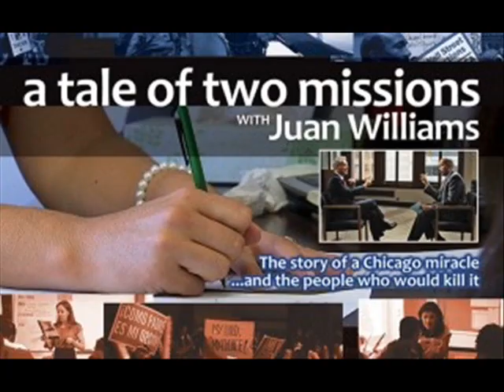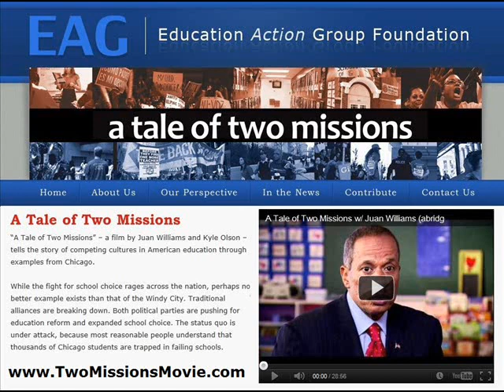TCB - Kyle Olson, Founder & CEO - Education Action Group Foundation - Segment 2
Clay Koerner & Marty Pay interview Kyle Olson, Founder & CEO, of Education Action Group Foundation, on Takin' Care of Business. Kyle talks about his movie with Juan Williams, A Tale of Two Missions, and about the deal NYC made with the Teachers Union for the 7,000 teachers doing nothing, and the state of Teachers nationwide.